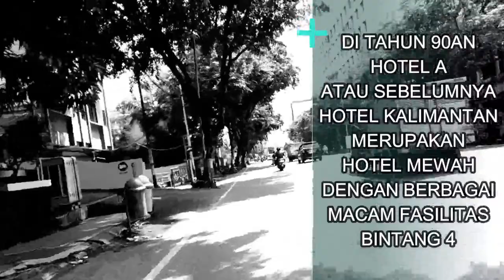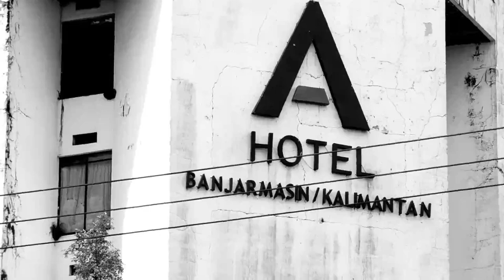A HOTEL BANJARMASIN ATAU HOTEL ARUM KALIMANTAN SAKSI BISU KERUSUHAN KOTA BANJARMASIN TAHUN 1997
Temukan video saya lainnya di dalam playlist channel ini
(DIAM, JEJAK LANGKAH, JEJAK KEGIATAN, JEJAK CARA, JEJAK KULINER)

Dari segi fasilitas, A Hotel Banjarmasin merupakan tergolong hotel mewah dan berbintang 4 berada di jatung Kota Banjarmasin. Hotel ini menawarkan 149 kamar menarik mewah modern, dari Deluxe Room, Klub A, Junior Suite, A Suite, dan Cottage.

Fasilitas yang disedikan hotel ini cukup menggodakan. Dari fasilitas eksklusif, seperti Lounge, Coffee Shop, Restoran, Kafe, Ruang Rapat, dan Ballroom. Di era 1990-an, Hotel Kalimantan ini pernah memiliki Plaza Junjung Buih, dan berapa gerai makan siap saji. Namun, tragedi Jumat Kelabu pada 23 Mei 1997,  membuat fasilitas di Hotel Kalimantan turut dibakar massa yang beringas.

Terima Kasih, Matur Nuwun